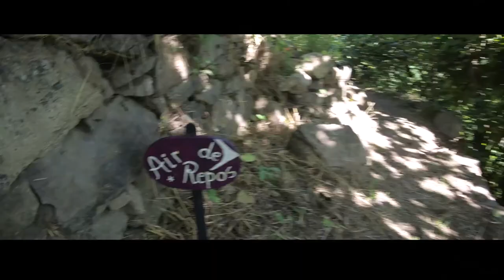📷 ICM | Chateaux Cathares #01 Saissac - On revoit les bases (ISO - Diaph - Vitesse d'obturation)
Direction le Château Cathare de Saissac pour la réalisation de photos en utilisant la technique de mouvements intentionnels d'appareil (ICM), j'en profite pour vous rappeler l'impact des trois réglages de base de votre appareil photo